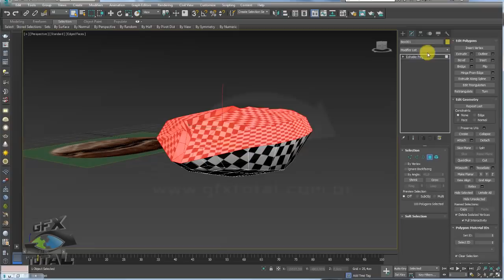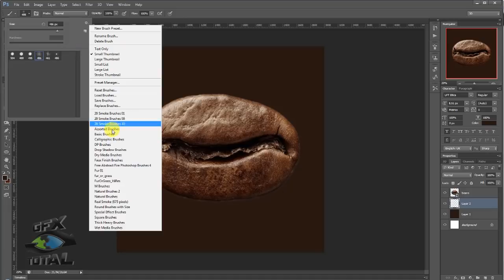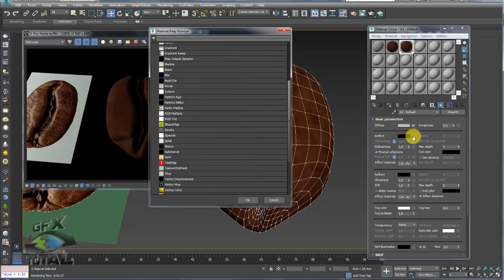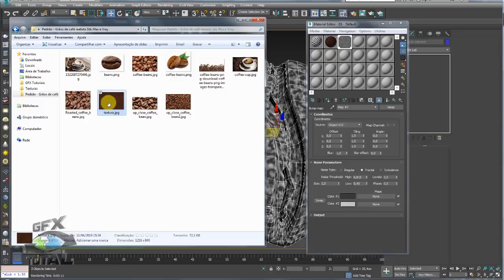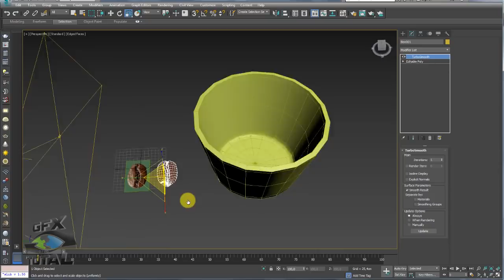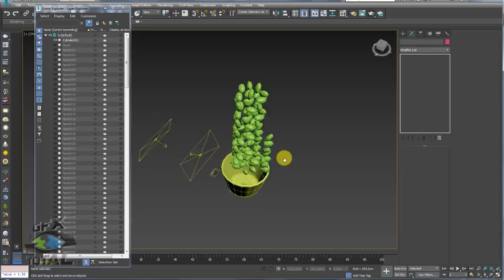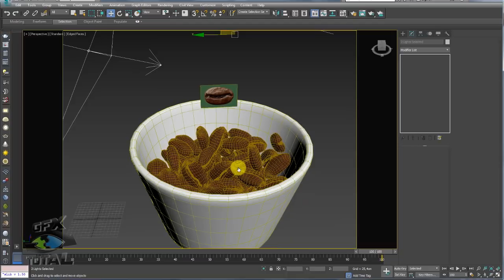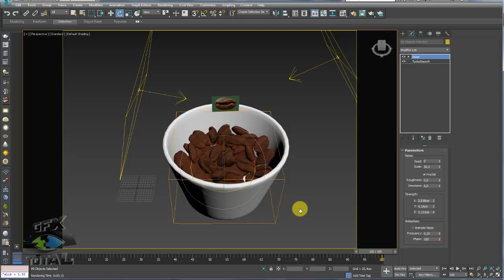Pedido Grãos de café realista 3ds Max e Vray Parte 02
Seja bem-vindo! (;